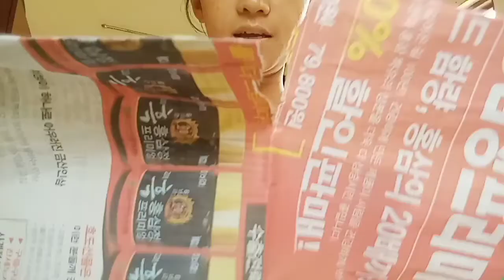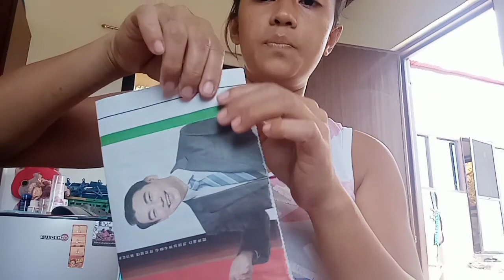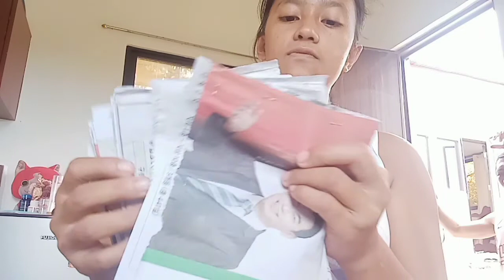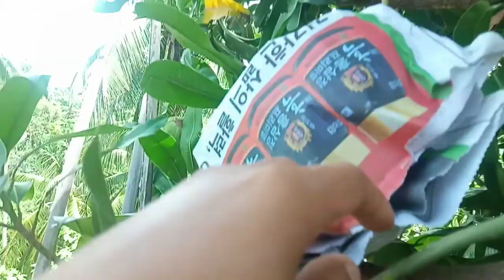Nagbalot ng bunga ng mangga!!!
sa video na ito e share qsa inyo ang idea ko kung paano ko binalot ang mga bunga ng mangga dito sa amin,panoorin nyo hanggang dulo para alam nyo,ito ay base sa aking naisip..hindi po ako expert😂enjoy watching guys😘😘dont forget to subscribe and hit the notification bell para lagi kang updated sa susunod kung video..Salamat!!!